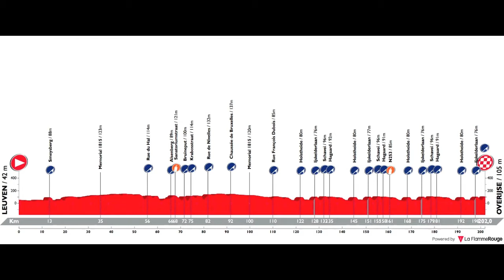Brabantse Pijl 2018 Flecha Brabanzona